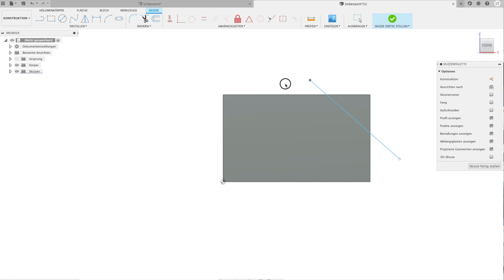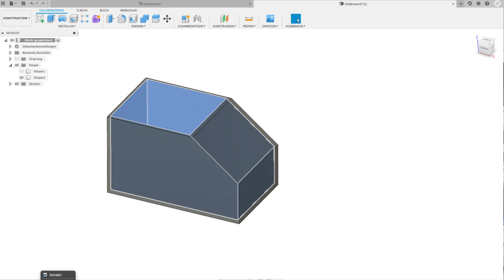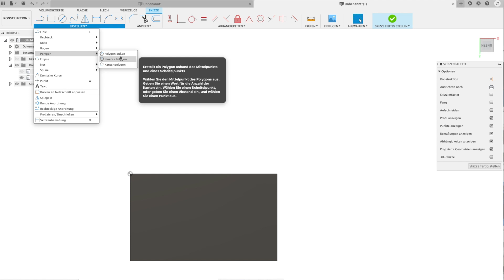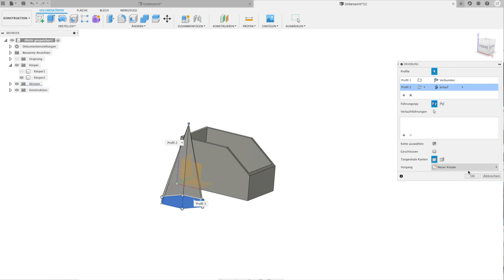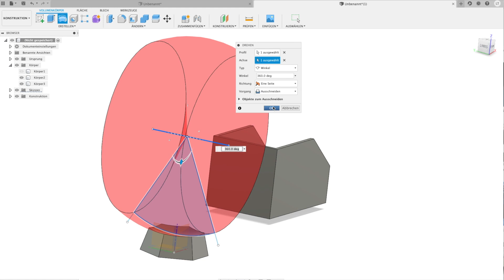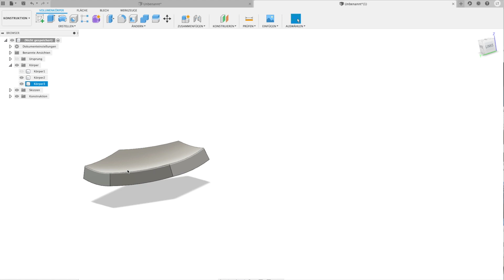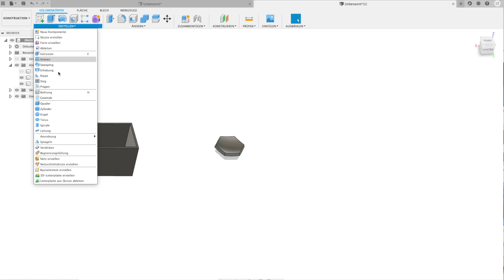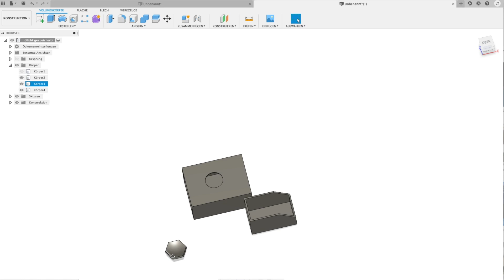3 Tricks von der Schalenfunktion die du noch nicht kanntest! Fusion 360 Tutorial Deutsch CAD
Die Schalen Funktion einfach mal anders anwenden!